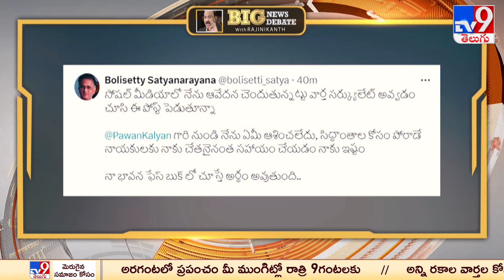Big News Big Debate : జనసేనను శాసిస్తున్న పెద్దలెవరు? | AP Alliance Politics - TV9 Rajinikanth